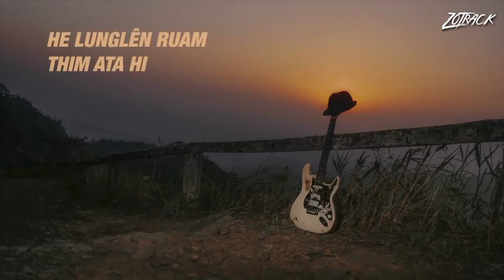K.Hminga'n Willie Nelson hla thluk a ruk chu!